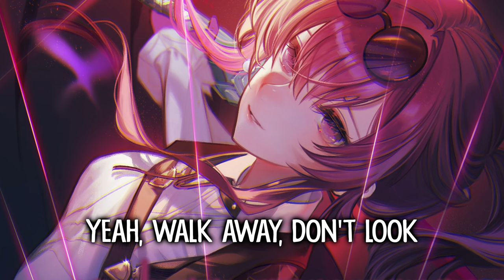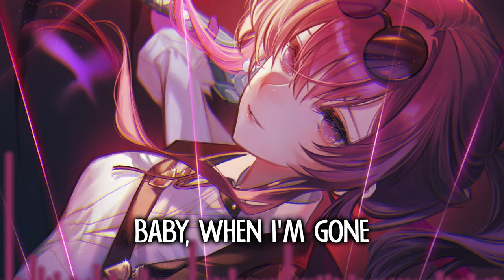Nightcore - Gone For Good (Lyrics)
✘ INFORMATION VIDEO ✘
Artist - Rival, Jim Yosef & Alaina Cross
Name - Gone For Good
Anime - Honkai: Star Rail
Character - Kafka
Artworker - 冬海煌
✘ ADDITIONAL DETAILS ✘
Video - After Effects 2020
Audio - Audacity

✘ SUPPORT ME ✘
Amazon Music
✘ LYRICS ✘
See it on my face, I've made up my mind
Not another day, you're on borrowed time
Let me get away
Yeah, I'm runnin', yeah, I'm runnin'

So love me or leave me, I'm standing alone
Can't shake a feeling that lives in my bones
Lie to me, tell me you wish that you could
But nothing you gave me is worth what you took

'Cause baby when I'm gone, I'm gone for good
Baby, when I'm gone, I'm gone for good

(When everything falls apart)
(Sends a bullet right through my heart)
(Yeah, walk away, don't look)

Feel it rising up, then I push it down
Saying you're in love, I could go without
It's over now, It's over now